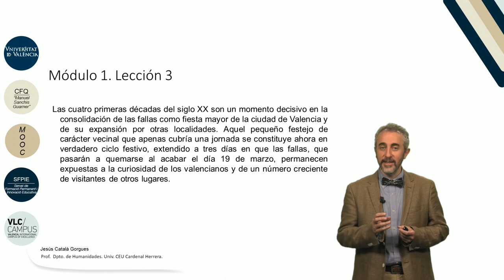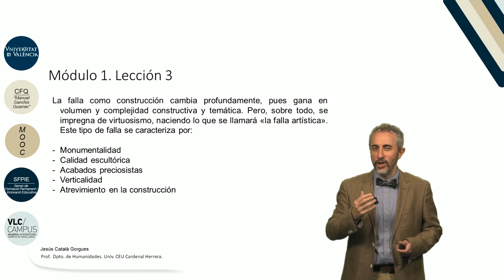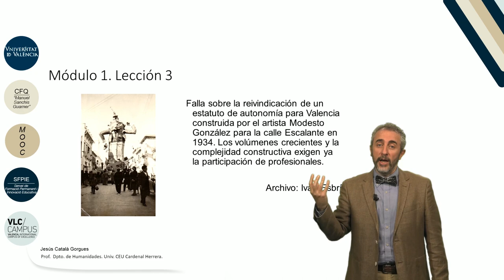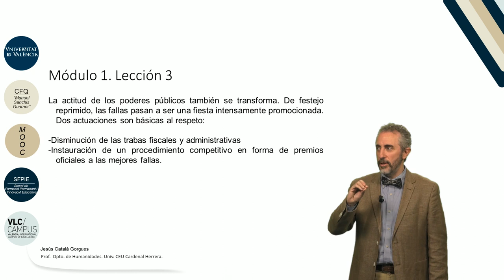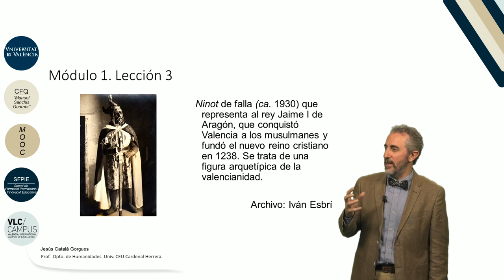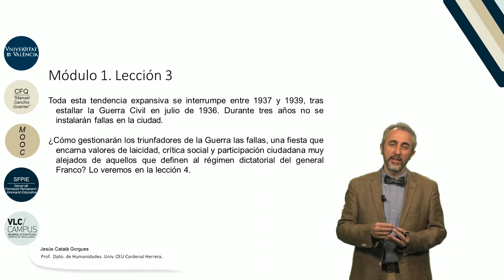1.3. Las Fallas como "fiesta grande" (1900-1939)